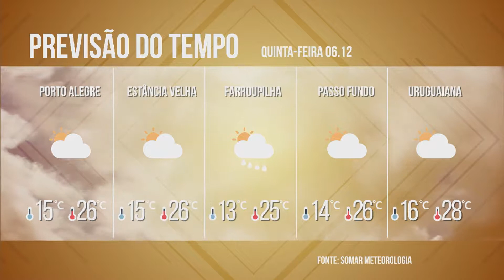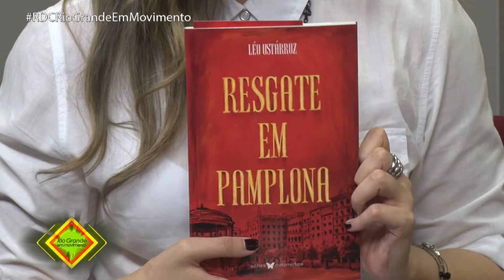RDC Tv - Programa Rio Grande em Movimento 06/12/18 (Completo)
Programa Rio Grande em Movimento 06/12/18

Apresentação:
LILIAN ABELIN

Convidados:
ANGÉLICA CHIES – Pedagoga
LÉO USTÁRROZ - Escritor